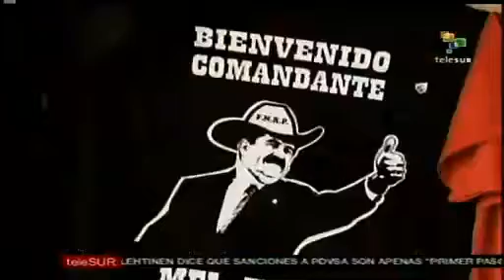Pueblo espera llegada de "Mel" Zelaya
El pueblo hondureño alista todos los detalles para recibir al ex presidente de Honduras Manuel Zelaya, luego de más de un año fuera de su país a raíz del golpe militar que lo sacó del poder en 2009. teleSUR